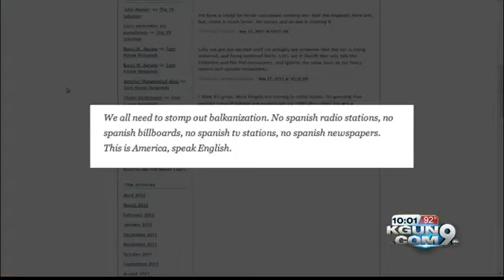State superintendent Huppenthal apologizes for blog comments, refuses to step down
State superintendent Huppenthal apologizes for blog comments, refuses to step down. Justin Schecker reports.